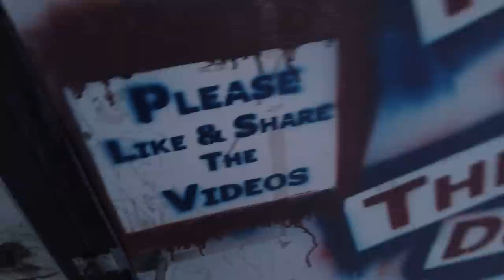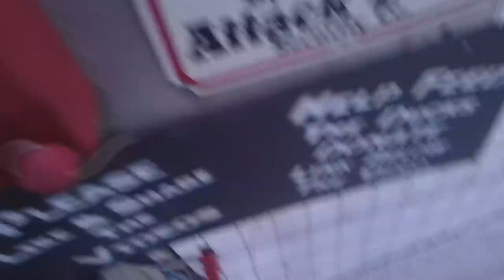-34°C Windchill Egg Recon January 11, 2019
🔴 Ducks Feeding The Homeless 🔴